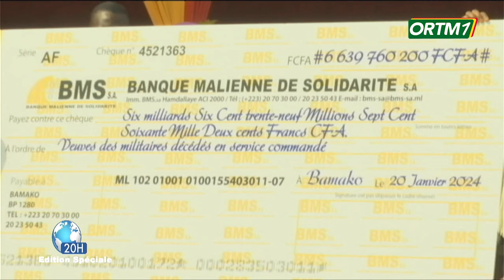FAMa | Col. Assimi GOÏTA a présidé la cérémonie de la 63è anniversaire de la création de notre armée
ORTM - INFO : FAMa | Le Président de la Transition Col. Assimi GOÏTA a présidé la cérémonie de la 63ème anniversaire de la création de notre armée nationale.